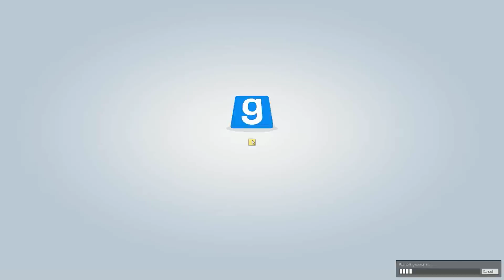TENGO LA MÁS LARGA!! - ( Trouble In Terrorist Town ) #28